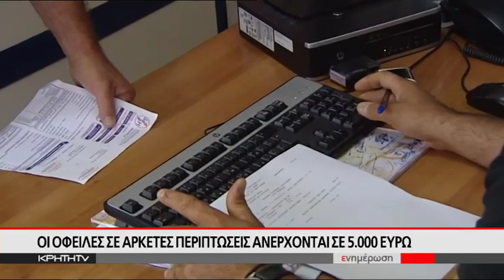Νοικοκυριά αδυνατούν να πληρώσουν τους λογαριασμούς ρεύματος